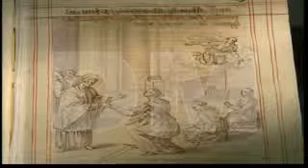Immagini esclusive Biblioteca Vaticana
Incisione Libro antico